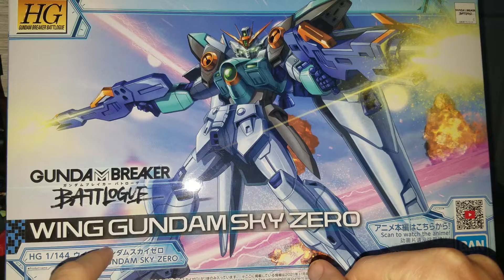HG 1/144 wing Gundam Sky zero review